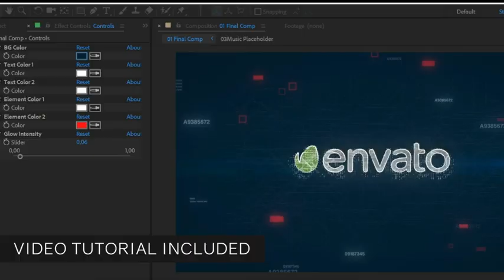Touch Screen Logo Reveal 4K (After Effects template)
4K (3840×2160) and Full HD (1920×1080)
Well Organized and Easy to Customize
Easy to use (Drag & Drop)
Adobe After Effects CS 6 or Above